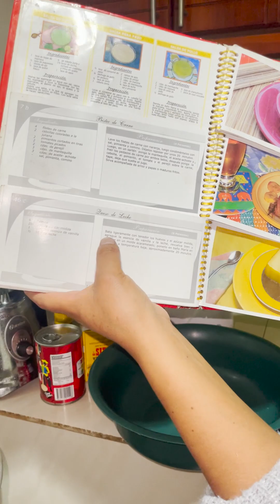Asi es como preparo un delicioso FLAN DE COCO a mi estilo 😋